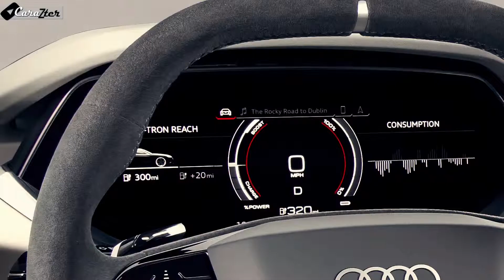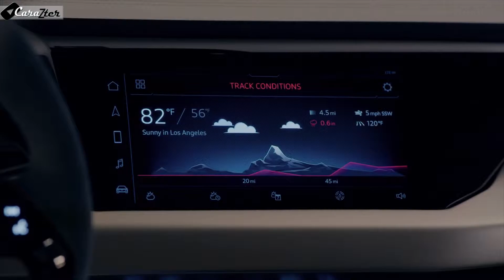Audi E-Tron GT - Design, Interior & Test Drive | CaraZter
Audi e-tron, the third: The brand with the four rings is presenting one of the stars of the 2018 Auto Show in the movie capital Los Angeles. With the electric powered Audi e-tron GT concept a four-door coupé is making its debut as a show car.

▪ Inspiration drawn from the wind tunnel: design and body

Flat, wide and with a long wheelbase – those are the proportions of a classic Gran Turismo. And the Audi e-tron GT concept reflects these with its 4.96-meter (16.3 ft) length, 1.96-meter (6.4 ft) width and 1.38‑meter (4.5 ft) height. The lightweight body of the four-door coupé is manufactured using a multi-material construction. The technology for this automobile was developed in close collaboration with Porsche. Design and character are packed full of unmistakable Audi DNA.

The gently sloping roofline of the e-tron GT concept that extends well into the rear echoes the Sportback layout that is the hallmark of the brand. The cabin that tapers strongly toward the rear stands out compared with current Audi models. Wheel arches and shoulders are sculpted emphatically and, together with the flat floor that is unusual for an electric vehicle, visually underlines the low center of gravity and the dynamic potential of the Audi e-tron GT concept.

The hallmark Audi Singleframe is located in the center of the front section. The top half comes with a cover painted in body color. Its surface structure is reminiscent of the typical honeycomb pattern of the grille on the Audi RS models – a visual signal which characterizes the Audi e-tron GT concept as a future product of Audi Sport GmbH.

The arrow-shaped front section also emphasizes the matrix LED headlights with laser high beam, underscoring the dynamic presence of the Audi e-tron GT concept even while stationary. As already seen with the brand’s current Visions vehicles, the light is also animated here and welcomes the driver with a short function sequence, the wave of light that extends horizontally: a new visual signature that is set to find its way into volume production in future.

▪ Performance and range: the drive

434 kilowatts (590 hp) system power – that is an impressive figure for the potential of the all-electric drive. Separate electric motors are fitted to the front and rear axles. In both cases these are permanently excited synchronous motors. They put down the torque onto the road via all four driven wheels – naturally the new Audi e-tron GT concept is also a genuine quattro. An electric quattro to be precise, since there is no mechanical link between the front and rear axle. The electronic control system coordinates the drive between the axles as well as between left and right wheels. That means optimum traction and just the desired amount of slip.

In future, the vehicle should accelerate from 0 to 100 km/h (0-62.1 mph) in around 3.5 seconds before going on to 200 km/h (124.3 mph) in just over 12 seconds. The top speed is regulated at 240 km/h (149.1 mph) to maximize the range. One feature that not all the competition can match is the option of fully utilizing the drive’s acceleration potential several times in succession. While elsewhere the drive is switched to overdrive for thermal considerations, the Audi e-tron GT concept can provide the driver with the full potential of both motors and the battery thanks to its sophisticated cooling strategy.

 The range of the concept car will be over 400 kilometers (248.5 mi), determined according to the new WLTP standard. The required drive energy comes from a lithium-ion battery with an energy content of more than 90 kWh, which takes up the entire underfloor area between the front and rear axle with its flat design. The decisive advantage of this design is the car’s extremely low center of gravity – comparable with that of the Audi R8 – which in turn decisively benefits dynamic handling. All-wheel steering translates this into a perfect synthesis of sports car-like agility and precision, augmented by superb directional stability.